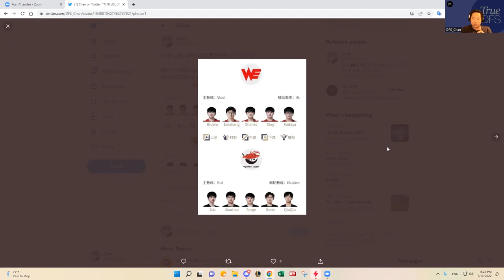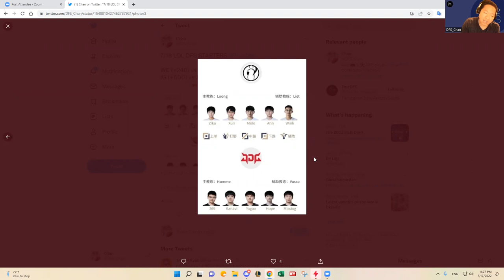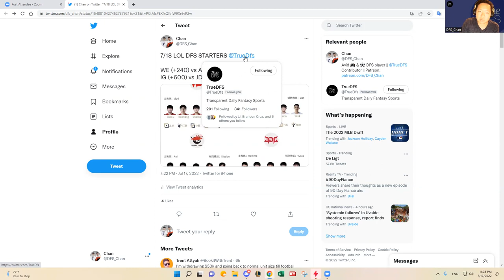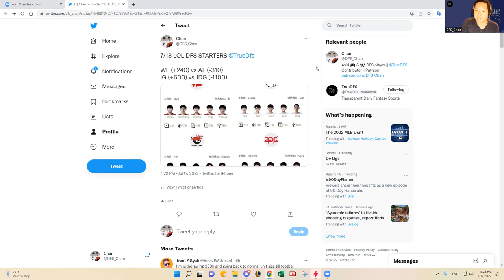7/18 LOL LPL DFS SLATE PREVIEW & PREDICTIONS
DFS_Chan previews July 18, 2022 LOL LPL DFS slate and shares his predictions and favorite plays.